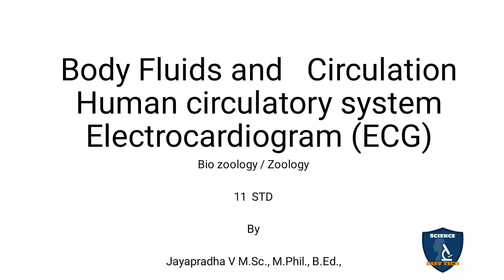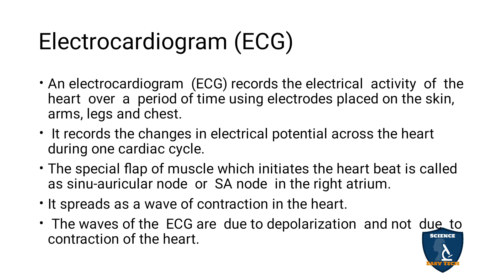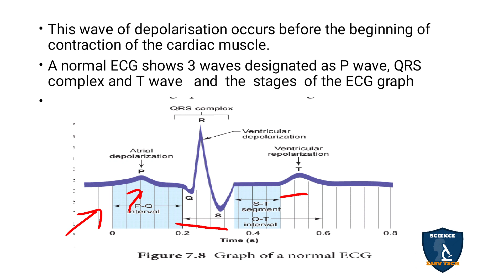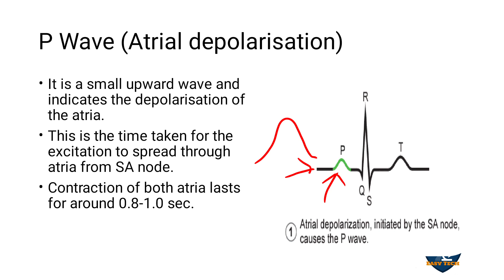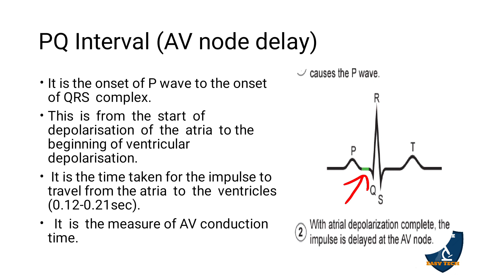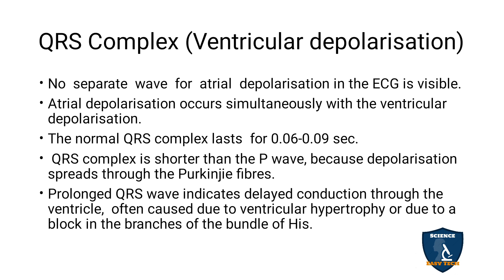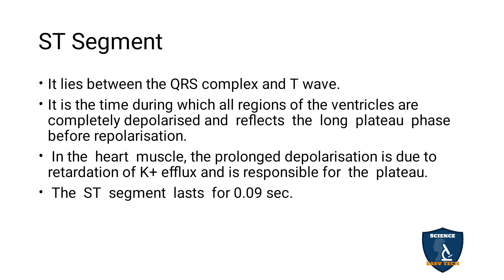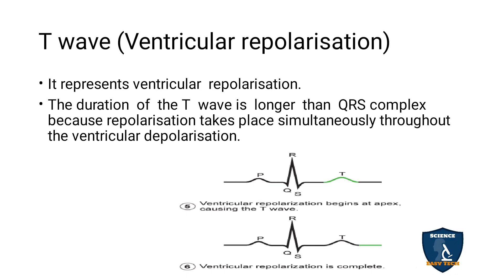Electrocardiogram (ECG) in Tamil | Body Fluids and Circulation | Zoology | Class 11 | NEET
Electrocardiogram (ECG)  in Tamil | Body Fluids and Circulation | Zoology | 11 Class | Science Easy Tech
Subject: Biology- Zoology
Class: 11
Unit : 3
Chapter 7 : Body Fluids and Circulation
Syllabus: TNSCERT
Topic : Electrocardiogram (ECG) in Tamil
Electrocardiogram (ECG)
P Wave (Atrial depolarisation)
PQ Interval (AV node delay)
QRS Complex (Ventricular depolarisation)
ST Segment
T wave (Ventricular repolarisation)